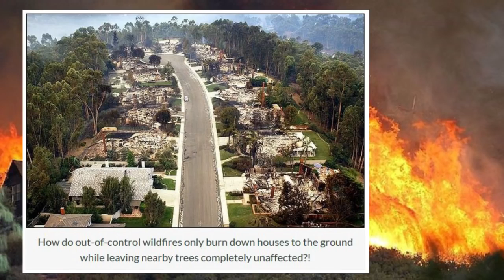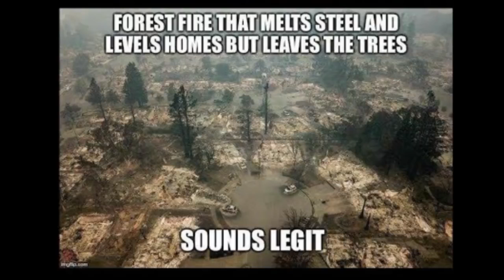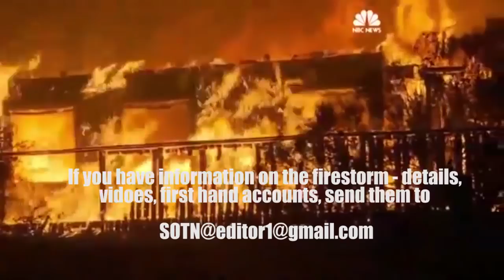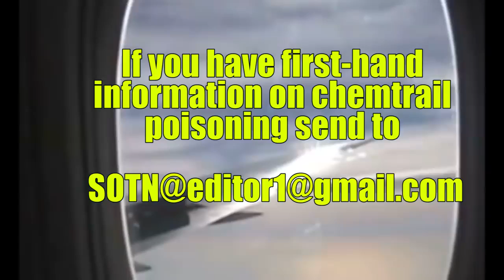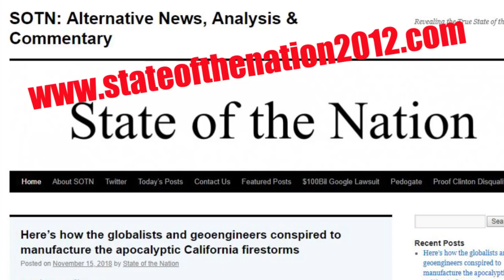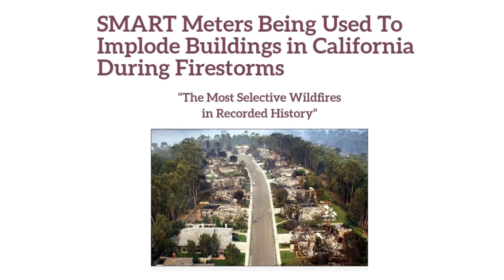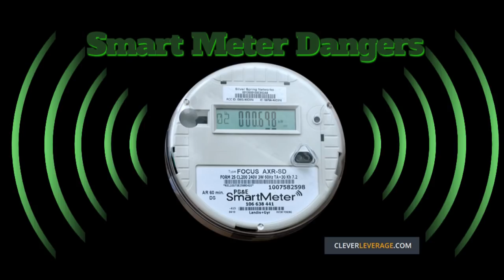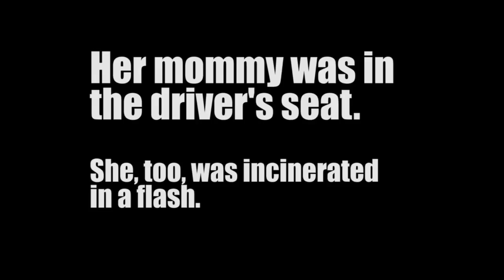Firestorm Apocalypse in California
Douglas Gabriel of the American Intelligence Media talks with Michael Thomas, editor of State of the Nation and other independent news publications, who gives patriots a huge wake up call about the firestorms in California.

We need all patriots AWAKE. After you watch the video, please continue your education from the links. Then pass it along to those in your circle of influence, including your elected representatives - all the way up to the White House. This affects all nations of the planet. The Globalists are at war with the nation states.

Do you receive your free daily TRUTH NEWS HEADLINES? Then you are missing out – big time. and patriots4truth.org

Reproduction is permitted with or without attribution. This content and its links may contain opinion. As with all opinion, it should not be relied upon without independent verification. Think for yourself. No claims are made to the properties of third parties.